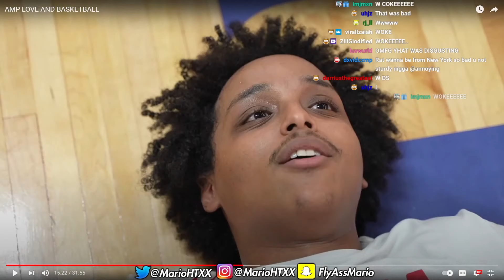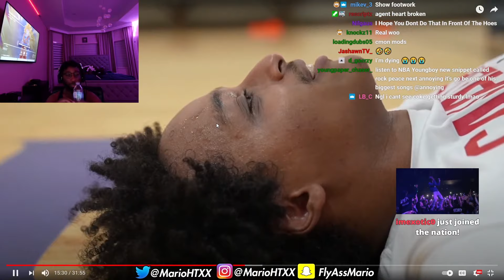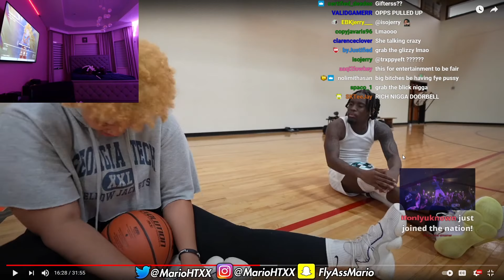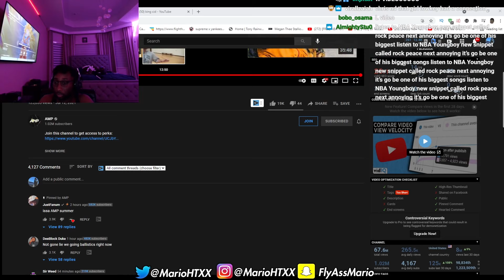AnnoyingTV Reacts to "AMP LOVE AND BASKETBALL"🏀❤